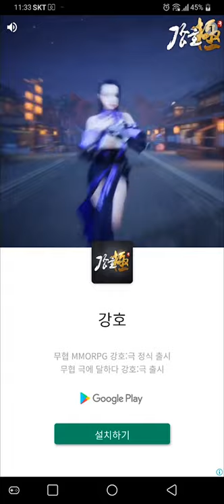[던전 앞 편의점] Play (No Sound)